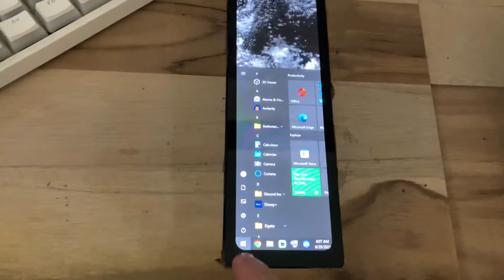My new Samsung smart fridge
Sponge build me Bob